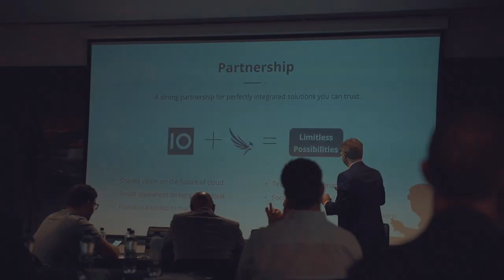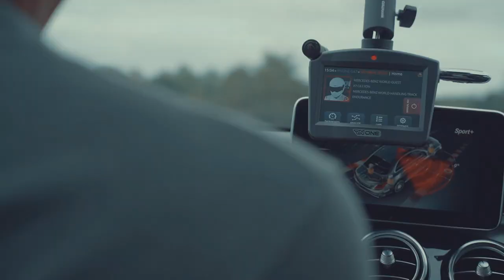EE & Brivo - Roadshow - London 2019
Eagle Eye Networks and Brivo, the world’s leading providers of Cloud solutions, have been touring Europe to demonstrate the future of video surveillance and access control. New dealers and existing customers were invited to discover security in the cloud and how access Control and video surveillance integrate with one and another and provide added benefits. The Roadshow took the teams through the United Kingdom, France, Spain and The Netherlands, unlocking the 6th gear.